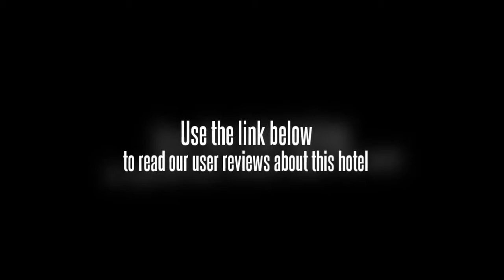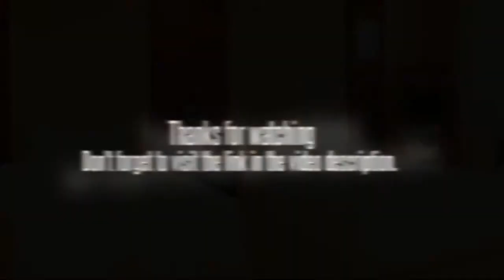Kingdom Business Hotel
The famous Hunan Road is home to the Kingdom Business Hotel, directly in the vicinity of the most frequented and unique shopping area of the city. Guests staying at this Nanjing hotel will be afforded a short strolling distance to all of the major destinations of the city, including the business and trade sectors for the working travelers. Museums, beaches, lavish parks, and plenty of culture abide here. There are a mere 13 miles separating the Kingdom Business Hotel from the airport. The railway station is within a short walk of the hotel.

Individual climate control and high speed Internet access are commonplace amenities at the Kingdom Business Hotel, and each room also provides a large and well lit working desk.

A beauty salon and massage services are available at the Kingdom Business Hotel, as well as a nightclub, conference and media room services, and sauna and chess areas.